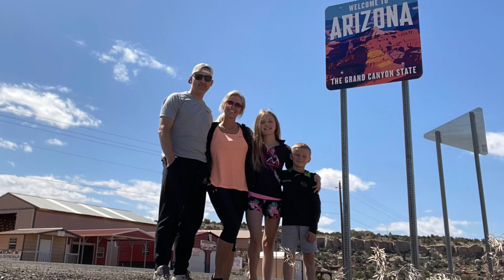Waylon Martin FS/FK wrestling RMN Nationals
Freestyle and Folkstyle Rocky Mountain Nationals Las Vegas, Nevada

8U 50 lbs

Mountain Man WC
Southern Idaho WC

WAYLON Martin